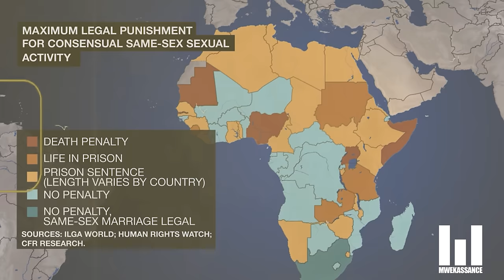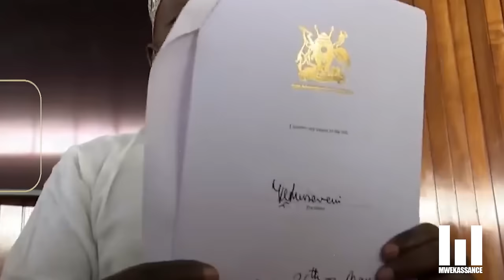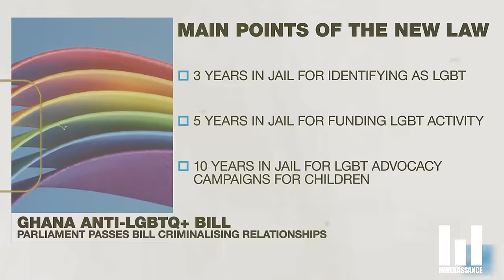GHANA SIGNS THE CRASIEST LAW